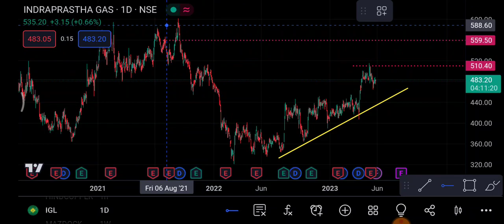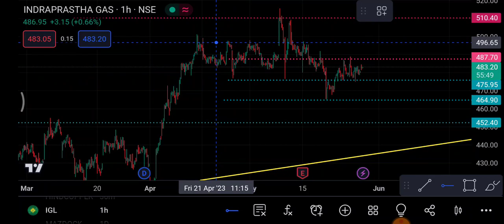IGL Share 30 May | IGL Share latest news | IGL Share price today news